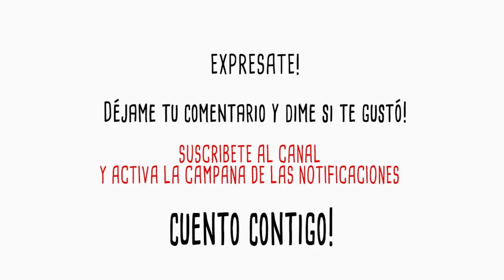INSÓLITO! Entrevista en el baño de Anyelina "LA DEL CUCHARÓN" | Habla de todo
INSTAGRAM | TWITTER | FACEBOOK : @LORDJAQUEZ

Produced by: Lord Jáquez Entertainment
Executive Producer: Vladimir Jáquez
DP: Joe Pichardo

2019